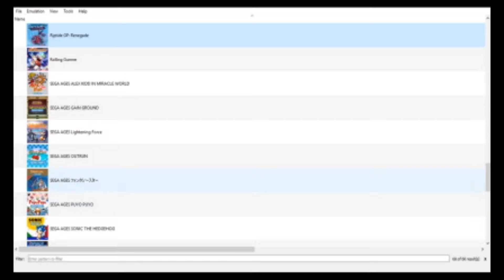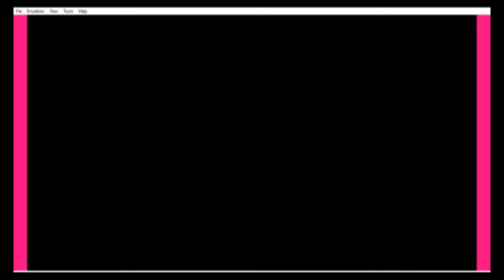[Yuzu Mainline] Sega Ages: Phantasy Star | SWITCH EMULATION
yuzu 29

playable

My Specs:
8 GB of RAM